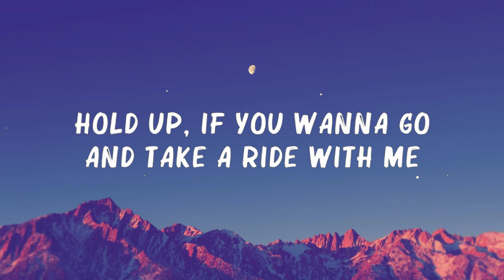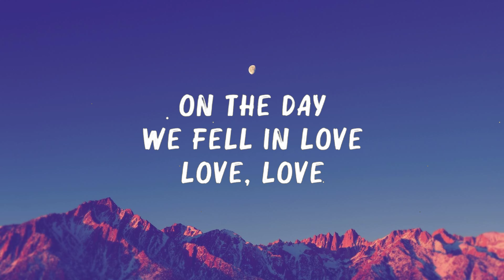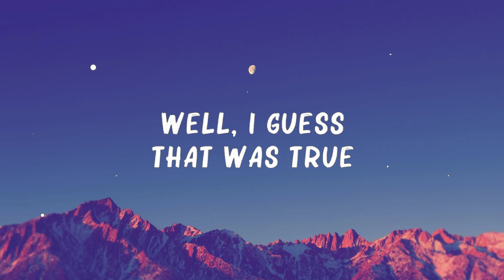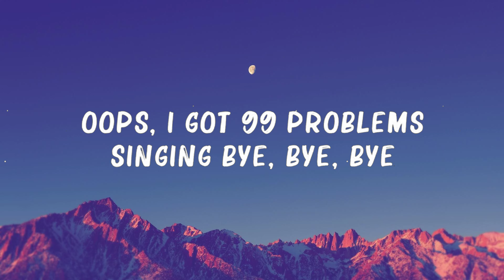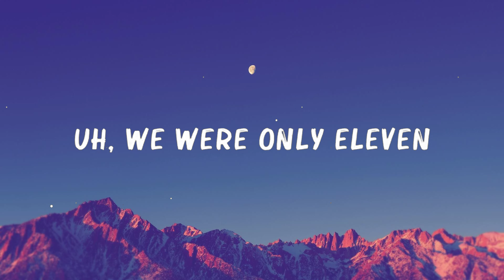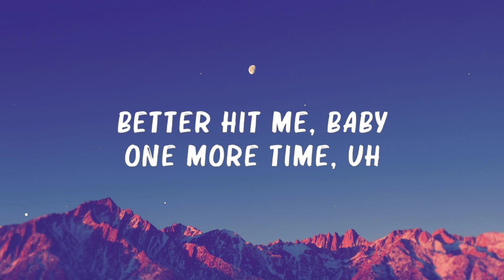Anne Marie -..2002..(Lyrics) 🍀Mix Lyrics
Lyrics:
[Verse 1]

[Pre-Chorus]
Oh, now